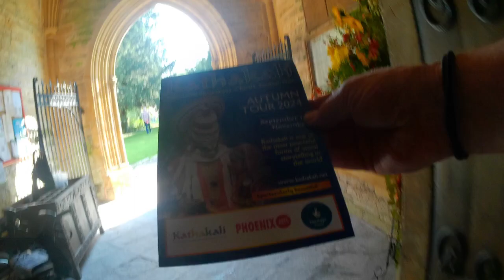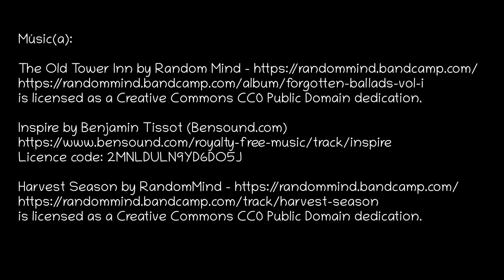The Cathedral of the Moors – Part(e)2 – La Catedral de los páramos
St Peter & St Paul’s church, North Curry (inside) – La iglesia de San Pedro y San Pablo en Curry Norte (adentro)

The church is Norman in origin, with the lower stages of tower, transepts and nave being built around 1300. Only the north doorway survives from the original church built by Bishop Reginald Fitz Jocelin. In the 14th century the upper stage of the tower was added and in 1502 the chancel was rebuilt, the porch added and the walls of clerestory raised.

La iglesia es de origen normando, y las partes inferiores de la torre, los transeptos y la nave se construyeron hacia 1300. De la iglesia original, construida por el obispo Reginald Fitz Jocelin, sólo se conserva la portada norte[2]. En el siglo XIV se añadió la parte superior de la torre y en 1502 se reconstruyó el presbiterio, se añadió el pórtico y se elevaron los muros del claristorio.

is licensed as a Creative Commons CC0 Public Domain dedication.